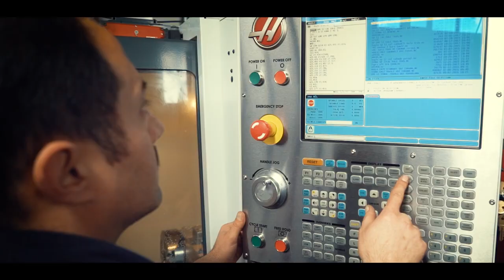Huğlu Av Tüfekleri Kooperatifi Tanıtım Filmi